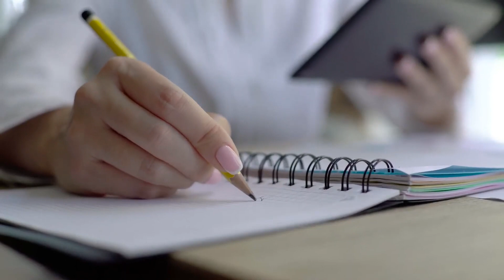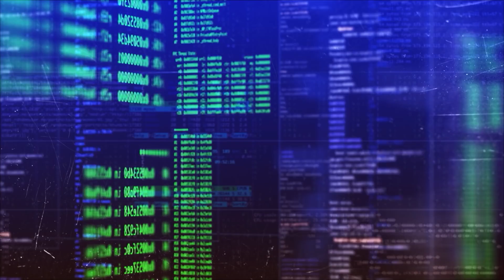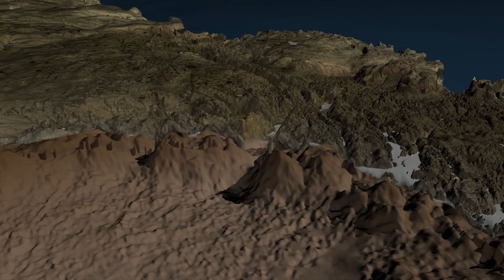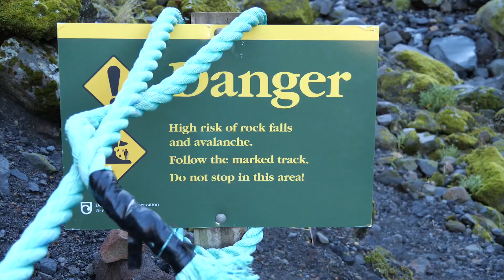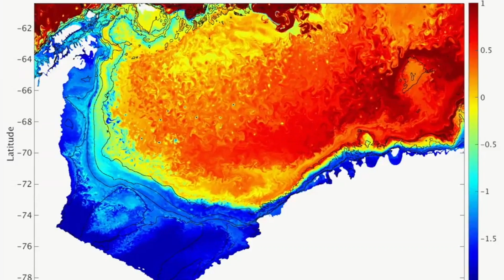What Caused The Extinction Of Dinosaurs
Below the waters of Mexico’s Yucatán Peninsula lies the site of a long ago mass murder. In a geologic instant, most of the world’s animal and plant species went extinct. Drilling through hundreds of meters of rock, investigators have finally reached the “footprint” left by the accused. That footprint marks Earth’s most notorious space rock impact known as Chicxulub, (CHEEK-shuh-loob), it’s the dinosaur killer.

Scientists are assembling the most detailed timeline yet of the dino apocalypse. They are giving fresh scrutiny to telltale fingerprints left by the fateful event so long ago. At the impact site, an asteroid ,or maybe a comet, crashed onto Earth’s surface. Mountains formed in mere minutes. In North America, a towering tsunami buried plants and animals alike under thick piles of rubble. Lofted debris darkened skies around the world. The planet chilled — and stayed that way for years.

But the asteroid may not have acted alone.

Life may already have been in trouble. Growing evidence points to a super volcanic accomplice. Eruptions in what is now India spewed out molten rock and caustic gases. These may have acidified the oceans. All of this could have destabilized ecosystems long before and after the asteroid hit. The jolt of that impact may even have boosted the eruptions, some researchers now argue.

As more clues have emerged, some seem to conflict and the identity of the dinosaurs’ true killer remains shrouded in mystery.